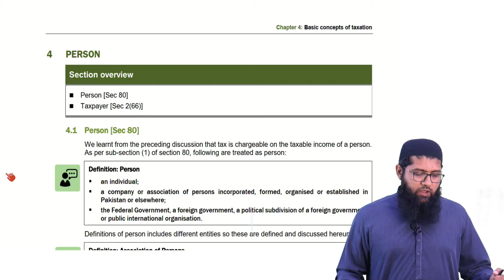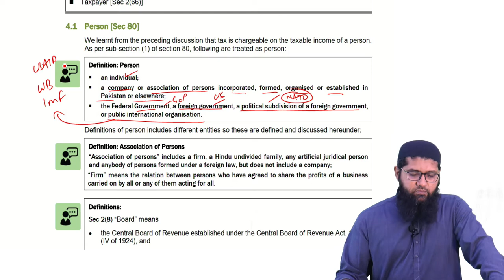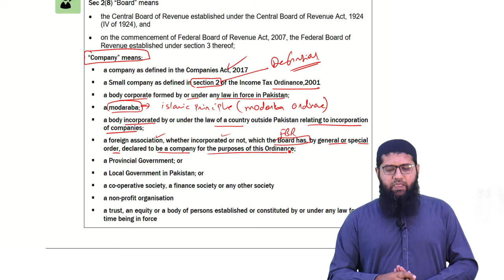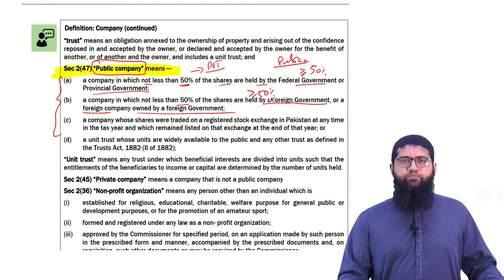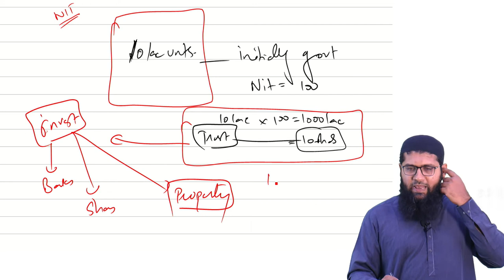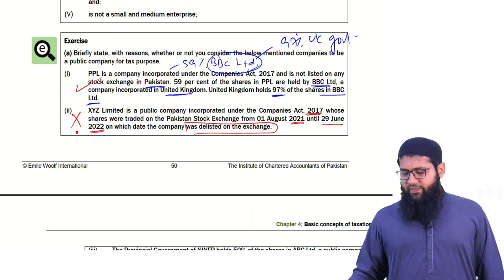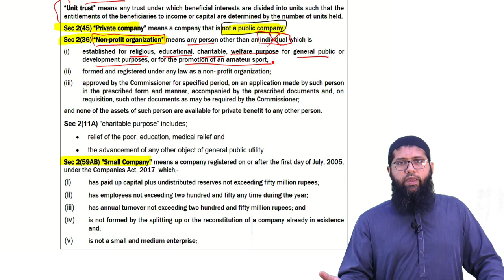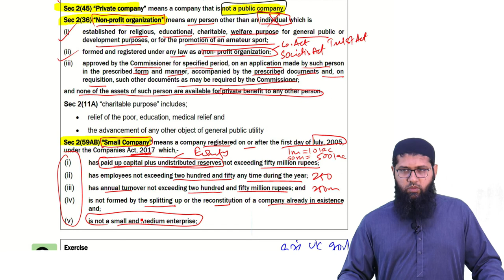CAF 2: Tax Practices - Basic Concepts of Taxation - Concepts of Person